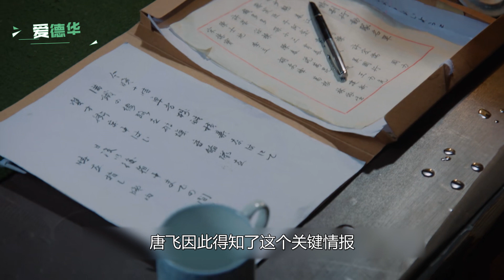胜算：她才是全剧大佬！一个举动就能拯救唐飞性命，深藏不露